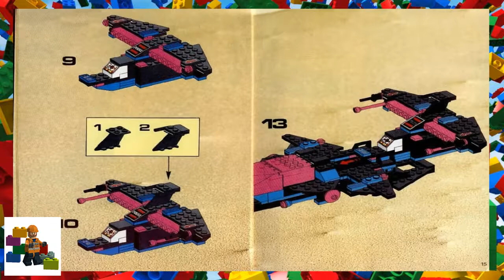LEGO instructions - Space - Space Police - 6781 - SP-Striker